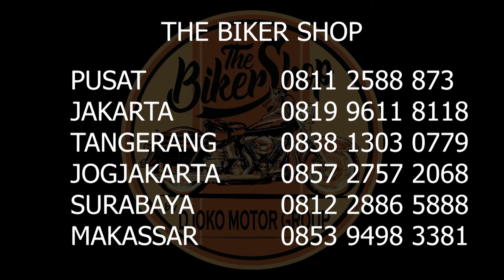CARI TAU LEBIH DALAM PROMO SM CLASSIC DP 500 RIBU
PROMO DP 500 RIBU SM CLASSIC

Halo brother, kalian penasaran sama PROMO DP 500 RIBU bawa pulang motor sm classic itu gimana teknisnya? Simak video kita kali ini bro…

Kita bakal kulik tentang spek, fitur, harga dan juga promo yang lagi panas – panas nya ini bro…

Penasaran kan apa yang bikin motor ini selalu banyak yang nyariin, kalian bisa tonton video lengkapnya di chanell youtube kita Djoko Motor The Biker Shop, tentunya jangan lupa juga buat Like, Coment & Subscribe, buat update terus info motor keren dari kita